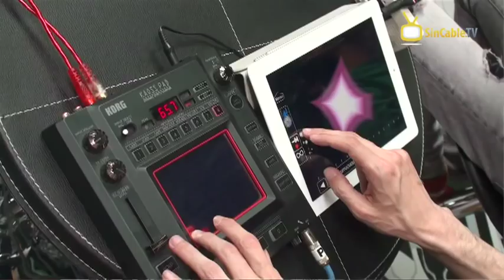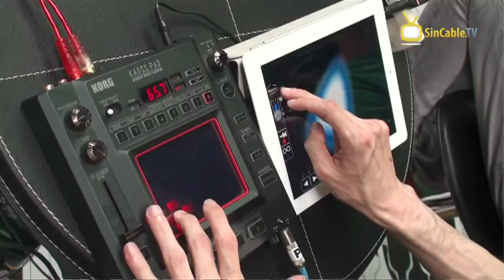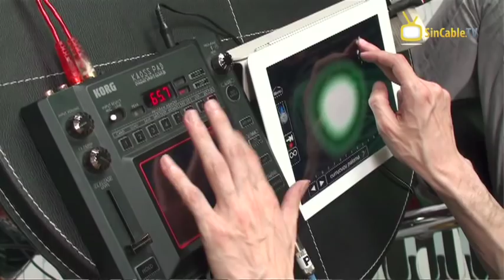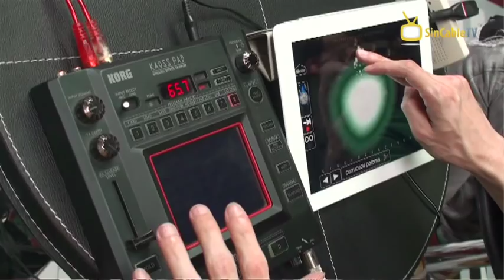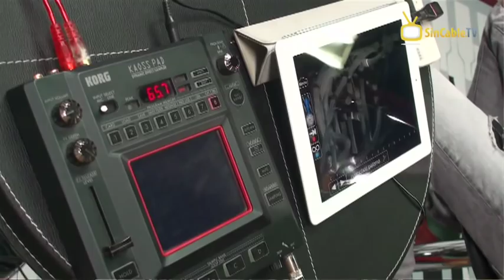FiveTracks 03 ¨Cucurucucu Paloma¨ - Alain Gómez - Famasloop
Tercer Tracks de Alain Gómez cantante de la Banda Famasloop en nuestro Programa Five Tracks con el Host Felix Allueva por SinCableTV

Track 03 ¨Cucurucucu Paloma¨ - Alain Gómez - Famasloop

Para ver el cap. completo visita SinCabletv